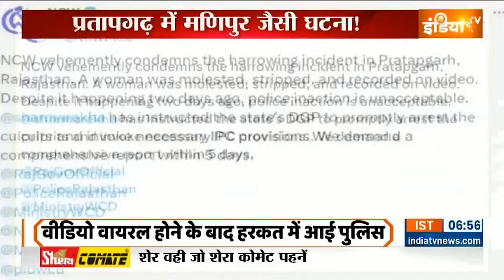Rajasthan News: राजस्थान की कलंक कथा ! | Pratapgarh News | Ashok Gehlot | JP Nadda On Ashok Gehlot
राजस्थान के प्रतापगढ़ जिले से ऐसा वीडियो सामने आया जिससे पूरे देश हंगामा मचा दिया है. घटना के बाद गहलोत राज में महिलाओं की सुरक्षा को लेकर भी सवाल खड़े होने लगे हैं. सरकार की किरकिरी होता देख सीएम अशोक गहलोत ने धरियावद गेस्ट हाउस में पीड़िता से मुलाकात की...